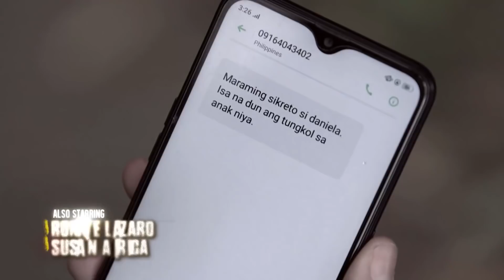Daniela, pinayuhan ni Savannah na ilipat ang kanyang anak | Kadenang Ginto (With Eng Subs)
Together with Savannah (Kim Molina), Daniela (Dimples Romana) figures out ways on how she can visit the grave of her demised child. (With English Subtitles)

Episode 319 - December 30, 2019 Cast:
Beauty Gonzalez (Romina) / Adrian Lindayag (Neil) / Adrian Alandy (Carlos) / Susan Africa (Esther) / Dimples Romana (Daniela) / Kim Molina (Savannah) / Ronnie Lazaro (Kulas)